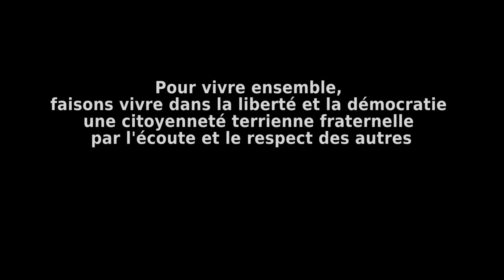Conférence de Patrick Viveret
Patrick Viveret | Démocratie, spiritualité et laïcité dans les défis actuels - 26 janvier 2015